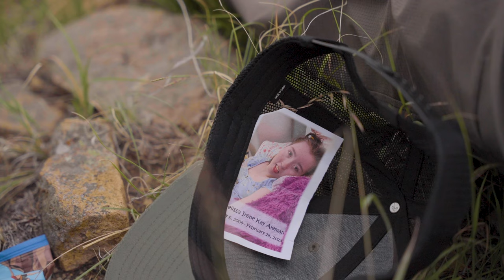Weekly Vlog 028 SWORDS, MULLETS, AND BEARS?!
**GIVEAWAY CLOSED! A WINNER HAS BEEN CHOSEN AND NOTIFIED BY EMAIL**

VIDEO DESCRIPTION
Francesca Ritchie from Teton Leather Company stops by the shop with a challenge for Josh, Cody gets an appropriate "hunting" haircut and Brett talks about his favorite MKC knives when it comes to breaking down a bear and the steps he takes to do it.

1. Here is how to enter! (Super Simple!)
3. The winner will be contacted via email

THIS WEEK'S KNIFE DROP – THURSDAY AT 7PM (MDT):  MAGNACUT BLACKFOOT 2.0